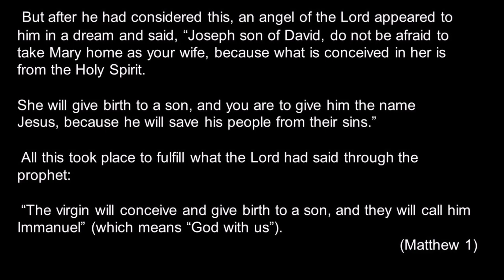2023-03-12 - Immanuel - Rescued and Restored #6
Sermon date: March 12, 2023
Scripture: Isaiah 7
Pastor Eric Sandberg
CGCM English Service